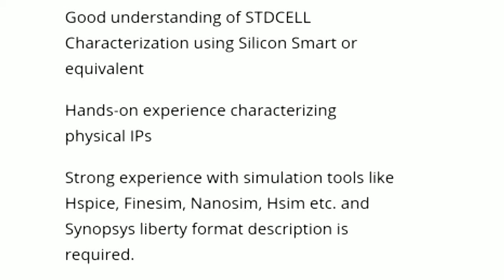Qualcomm offcampus drive 2020| APPLY NOW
Qualcomm offcampus drive 2020!

APPLY NOW:-